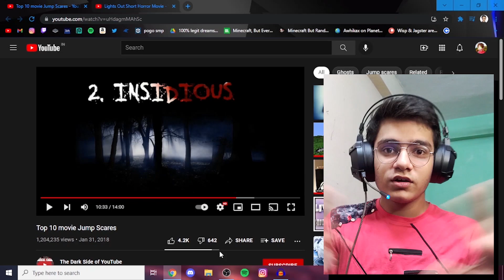SCARIEST Horror Videos EVER !! DARK REACTS #1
In This Video We are Reacting to Some Scariest Horror Videos

About : DARKLORD GAMING is a YouTube Channel, where you will find reacting , gaming , funny and much more videos in Hindi, I hope this video was Useful and you liked it, if you did press the thumbs up